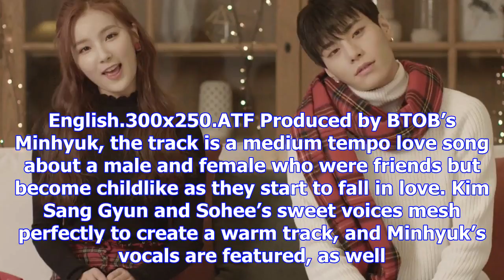Watch: jbj's kim sang gyun and elris's sohee reveal mv for "childlike" produced by btob's minhyuk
Display. Sharethrough. Soompi.1x1 JBJ’s Kim Sang Gyun and ELRIS’s Sohee have collaborated for a char...